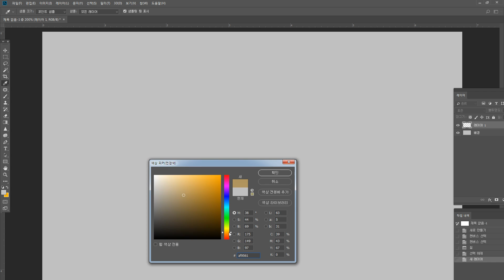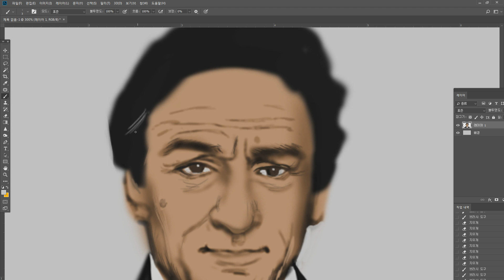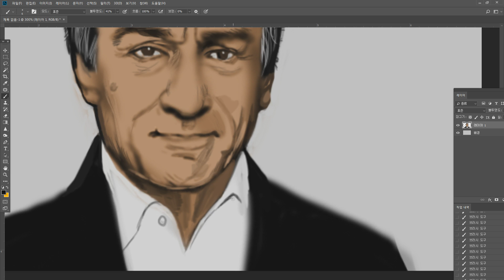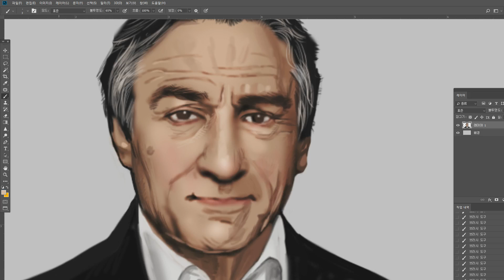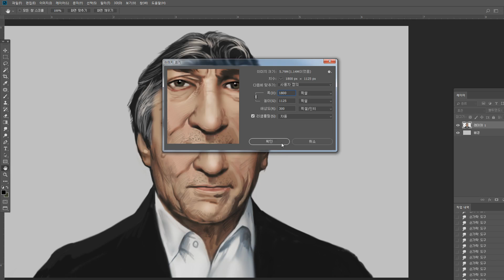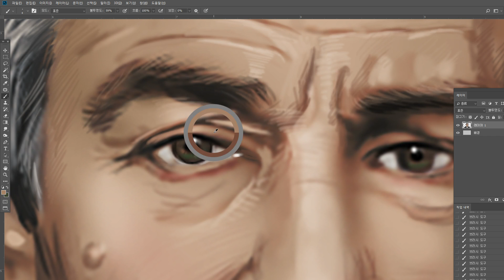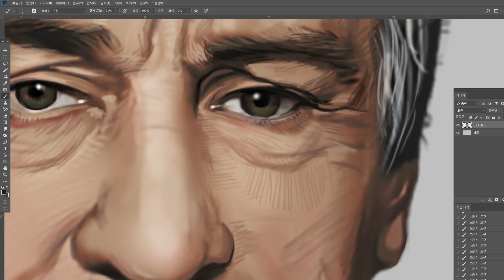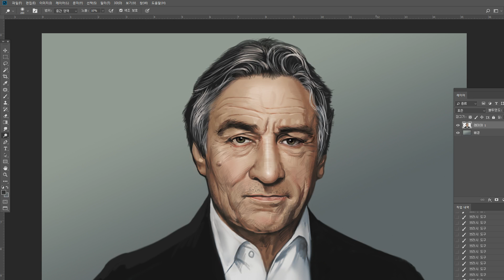Drawing Robert De Niro